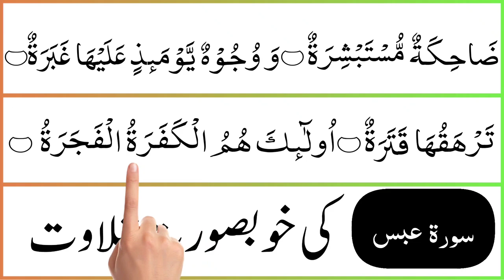Heart Touching Recitation | Surah Abasa - سورة عبس | Mohammed Amin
In this video We Will Recite surah al abasa  with most beautiful voice.

°°°°° Topic Covered °°°°°

• surah abasa
• surah al abasa
• abasa surah
•  surah abasa dua
•  surah abasa surah
•  abasa

_Your Queries_

• abasa surah  full
• Mohammed Amin